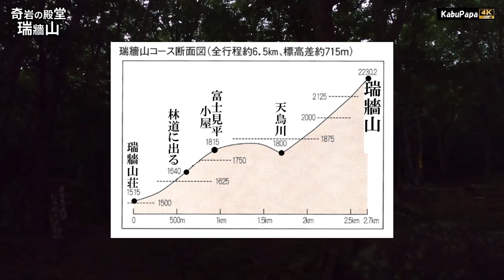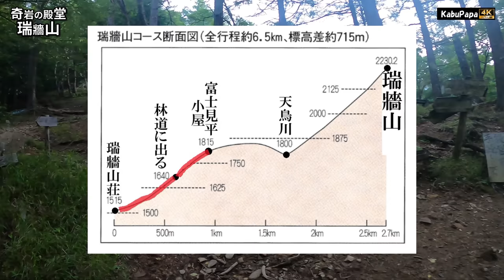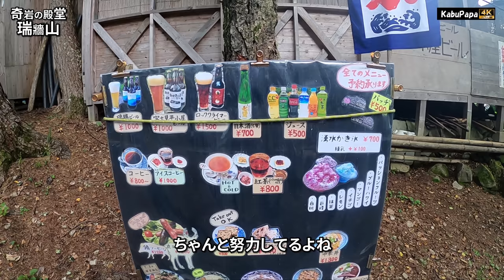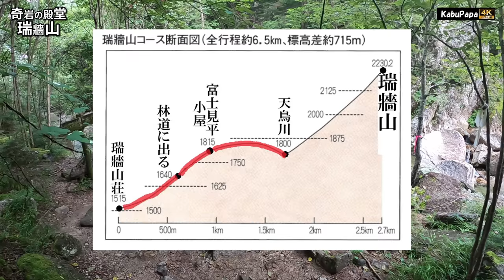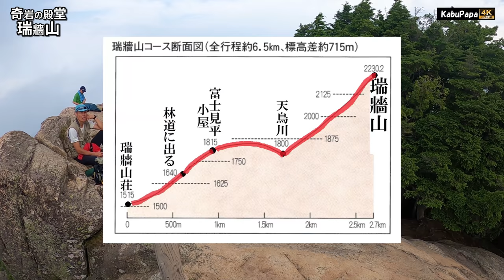4K映像【瑞牆山】奥秩父の奇峰に登山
4K映像 奇岩の殿堂【瑞牆山を登る】Mt. Mizugakiyama
2020年8月8日(土)
  4:50 瑞牆山荘発
  5:36 稜線から山頂を望む
  5:56 富士見平小屋着(休憩)
  6:10 富士見平小屋発
  6:43 天鳥川
  6:53 川のベンチ出発
  8:10 大ヤスリ岩
  8:55 瑞牆山(2,230m)登頂！
  9:22 下山開始
11:31 富士見平小屋着(休憩)
12:23 瑞牆山荘に戻る